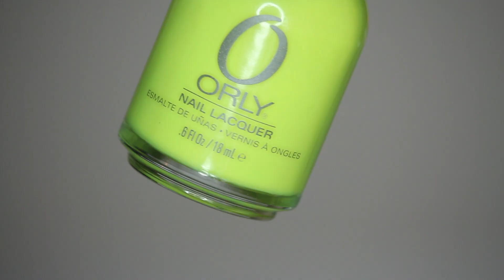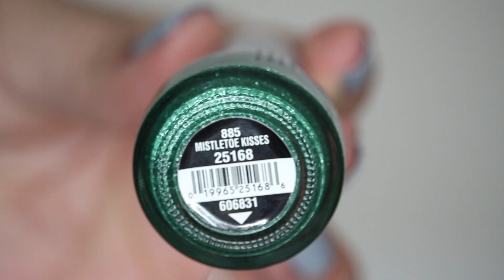Oblíbené Laky na Nehty 2015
VŠECHNY INFORMACE O PRODUKTECH ZDE, stačí kliknout na „Zobrazit další“

Laky jsou byly mojí velkou láskou ještě dávno před nějakým makeupem. Pamatuju si na svůj první dovezený lak z USA, na svůj první matný topcoat a na první dražší laky. Dneska už tolik nehtové trendy nežeru, vystačím si věšinou s tím, co je v drogériích. Ty zajímavější kousky mi stále drží z mých „lakových let“. Proto miluju drahé laky – vydrží několik let v perfektním stavu, zatímco ty drogérkové už po roce, dvou odcházejí. Ale to je holt osud. Já vám představím pár mých oblíbených kousků a vy do komentářů napište zase ty vaše! ;)

Rimmel (White Hot Love) [DM] *
Gabriella Salvete – 148 [Rossmann]
Essence – Wild White Ways [DM] *
Kiko (336) [Kiko]
Orly (La Vida Loca, Glowstick) [Ebay]
Gabriella Salvete Matte (CaffeLatte) [Rossmann] *
Rimmel (LE: Rita Ora 2015 - Roll In the Grass) [DM] * - článek
Sally Hansen Miracle Gel (Game of Chromes) [DM] *
CND Vinylux
Essence The Gel Polish Top Coat [DM] *

NA SOBĚ MÁM:
Oči: UD NakedSmoky, Chanel Illusion d`ombre Vision
Rty: L`Oreal Color Riche 630
Nehty: Sally Hansen Miracle Gel (Greyfitti) [DM] *

Obchody uvedené v závorkách jsou ve většině případů obchody, kde jsem kosmetiku pořídila já, nemusí to být jediný nebo nejlevnější obchod, kde se dá kosmetika pořídit.

Zkratka „LE“ v kulaté závorce znamená Limitovaná Edice. Tím pádem bylo zboží nějaké kolekce k dostání po omezenou dobu, je tedy možné, že v současné době už nebude k dostání.

* Produkty označené hvězdičkou (*) mi byly zaslány buď PR zastoupením značky popřípadě e-shopem (ten je následně uveden v hranaté závorce u produktu) výměnou za recenzi. To, že mi produkt byl zaslán, nemá na mé používání tohoto produktu jakýkoli vliv.

EDITUJU VE: iMovie